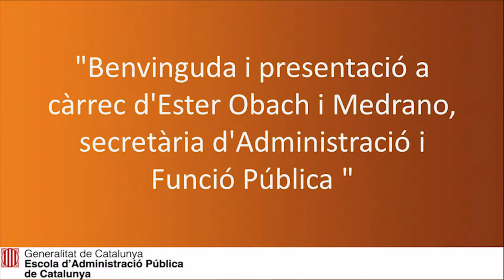Jornada sobre dia mundial de la seguretat i salut en el treball - Benvinguda i presentació